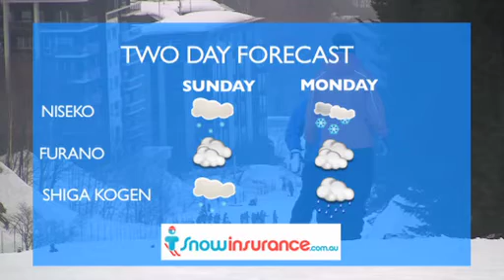The Daily Flake - Weekly Wrap, 26 February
The Daily Flake is your window into Japans amazing winter. These video reports are updated daily throughout the ski season so you can check out conditions at a range of different Japanese resorts.

The reports are filed from Niseko, a ski resort on Japans north Island, Hokkaido. These days, the resort is famous for its incredible and seemingly endless powder days.

The Daily Flake is available for viewing on a range of key snow and travel related websites, so its easier to find than an Izakaya in Tokyo.

The Daily Flake team is covered by snowinsurance.com.au